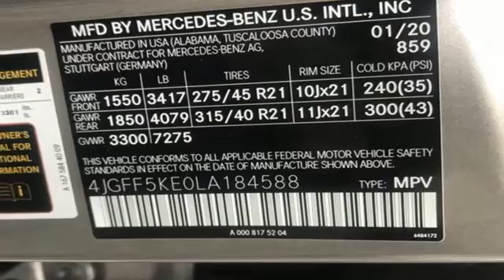2020 Mercedes-Benz GLS Owings Mills MD Baltimore, MD #800579 - SOLD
Year: 2020
Make: Mercedes-Benz
Model: GLS
Trim: GLS 450
Engine: V6
Transmission: 9-Speed Automatic
Color: Silver
Interior: Silk Beige
Stock #: 800579
VIN: 4JGFF5KE0LA184588

Address:
9727 Reisterstown Road